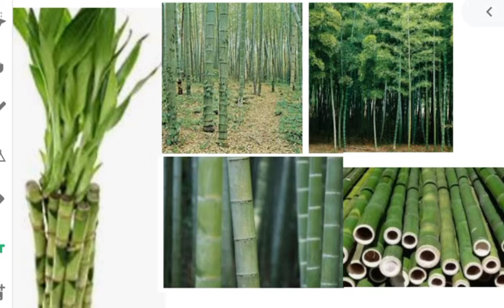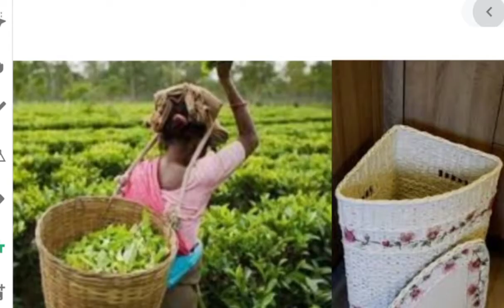कक्षा 6 पाठ 17 सांस सांस में बांस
विषय हिन्दी
सादिया